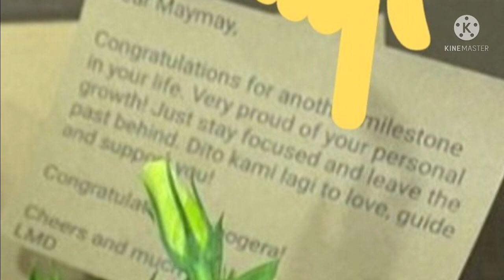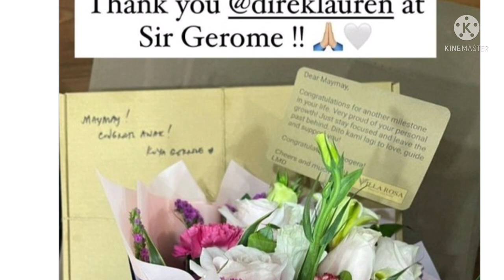MayWard inunti unti daw ang pagpapaintindi sa supporters na wala na ang loveteam kaya zero project?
Naiisip ng mga supporters ng MayWard na parang  sinadya ng management na wag bigyan ng performances together ang MayWard or project  para daw maging handa ang supporters na wala na ang MayWard loveteam talaga. Yan ang spekyasyon ng iilan dahilan sa di na nila makita ang MayWard together in a project.

Totoo man o hindi walang nakakaalam dahil speculations nga lang ito ng iilan